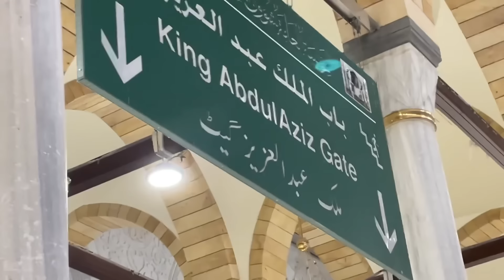Makkah hajj 2024 haram sharif|28 Jun 2024 Hajj 2024 update 🕋|Kaaba Live🔴|Beautiful view Makkah haram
🔴Today  live MAKKAH Haram Tawaf e Kaaba 🕋